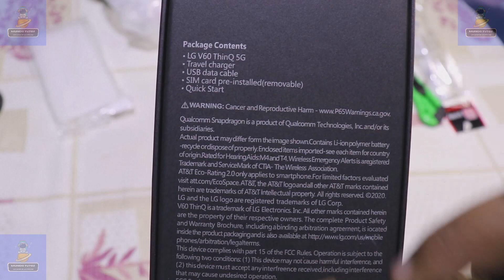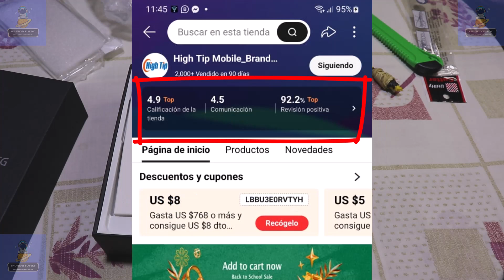COMPRAR EN ALIEXPRESS ES SEGURO PRUEBA LG V60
MI EQUIPO:
Canon SL2
Lente 18 – 135mm
Luz ANDYCINE RGB
Grabadora Zoom F1-LP
Monopod iFootage Cobra 2
Trípode de mesa Manfrotto
Pc gamer Amd Ryzen 5 3600 + GTX 750 ti + 16 de Ram
Disco Duro Mecanico 1 Tera
Disco SSD